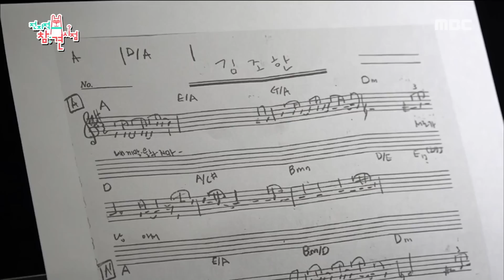[HOT] play the second song, 전지적 참견 시점 20190323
play the second song